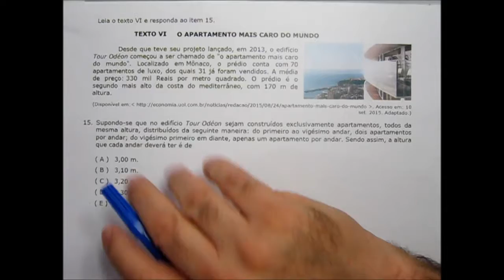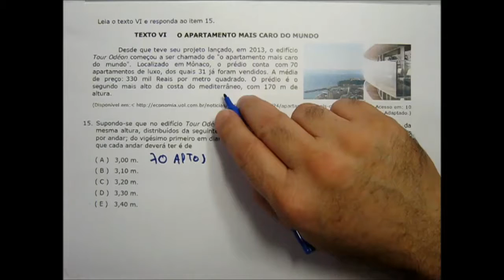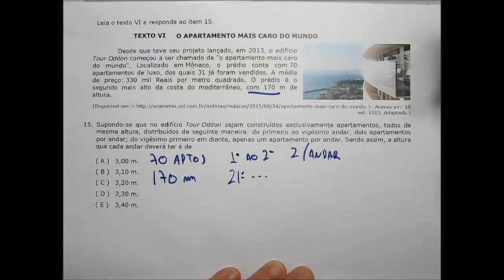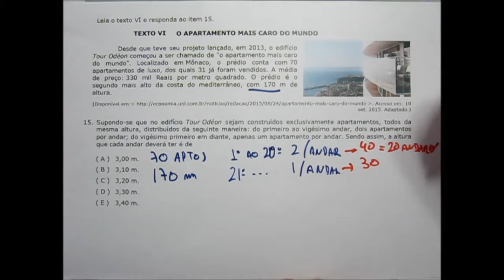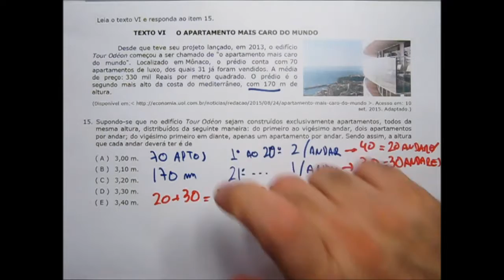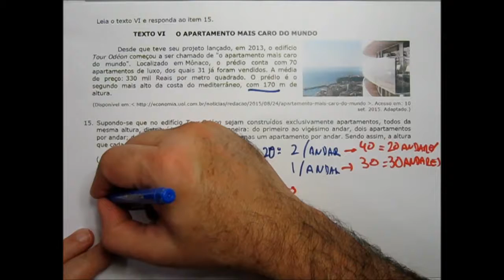Prova Matemática Colégio Militar Campo Grande 2015 2016 CMCG Questão 15